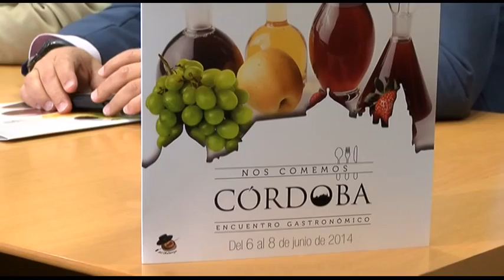04 06 14 NOS COMEMOS CÓRDOBA